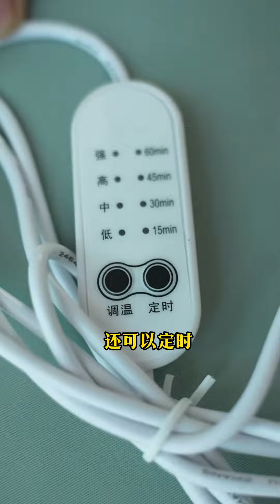保证好睡眠，选对枕头很重要#睡眠枕头推荐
你品，你细品！